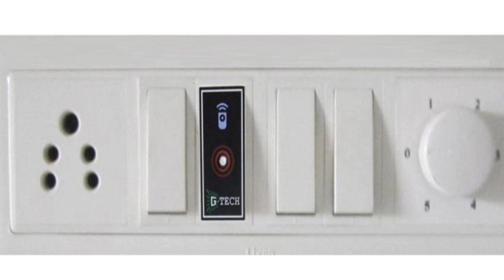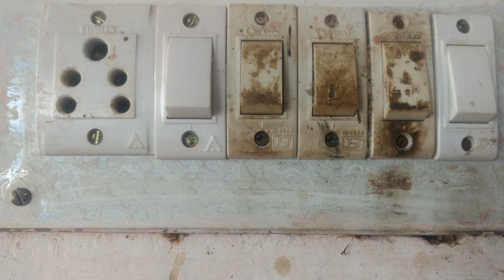இப்படியும் மின்கசிவு ஏற்படலாம் கவனமாக இருங்கள்...!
ஸ்விட்ச் போர்டில் இருந்து பல்லீயின் மூலம் மின்கசிவு ஏற்படுவதை பாருங்கள் இதை தவிர்க்க  கவனமாக இருங்கள்...!